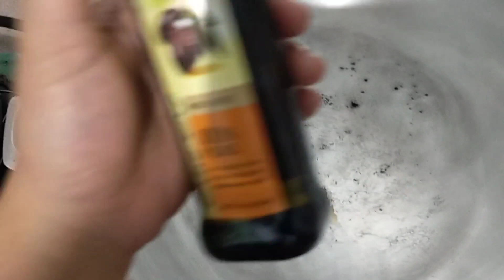Hai geng jom kita main masak2 versi MALAS by Odu Leesa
Sayur kegemaran yg tidak asing lagi iaitu LOSUN.
Sayur yg saya tidak pernah bosan utk makan